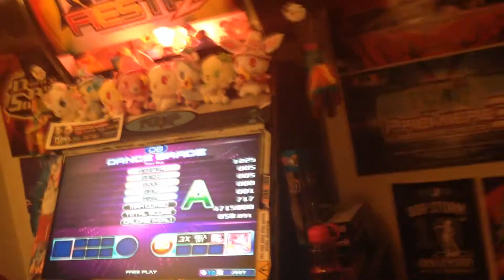Jboy Take Out S20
I'll try and fix this very shortly, I have no idea why I'm suddenly unable to read the slowdown. that was basically my strongest point all the way through my DDR days, being able to read just about anything; why is it randomly failing me now?

Anyhow, if I can just pay attention and read the slow part this should be a SS.